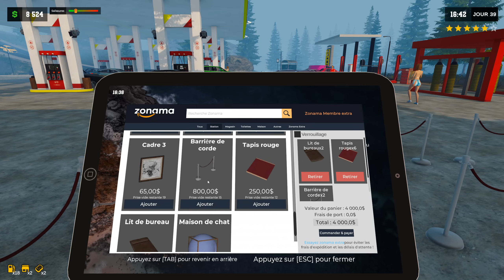Pumping Simulator 2 #13 [FR] La station plus belle que jamais!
C'est le dernier épisode... Pour le moment! On retourne sur le jeu à la prochaine MàJ majeure du dév :)
Infos sur le jeu:

Les loteries se passent sur discord. Voici le site pour récupérer vos gains